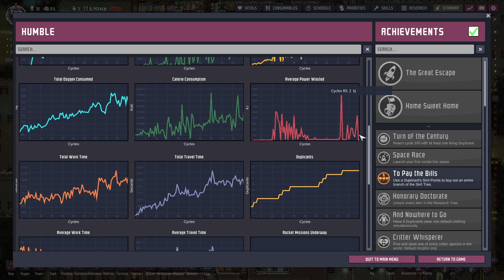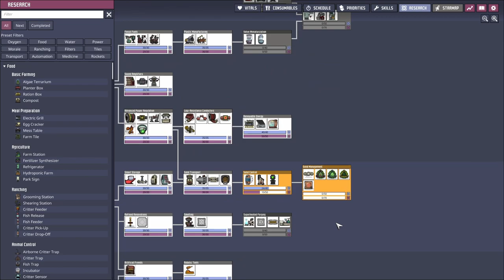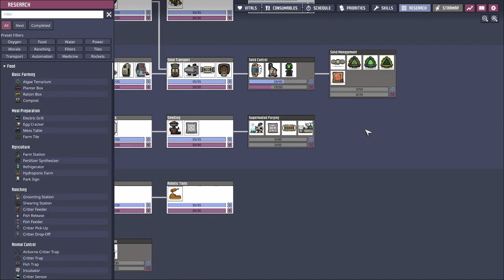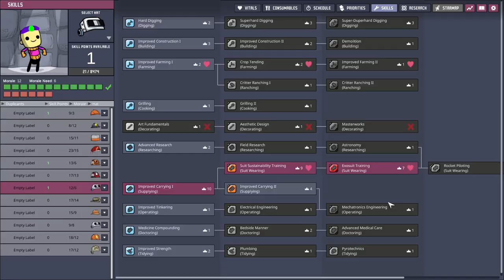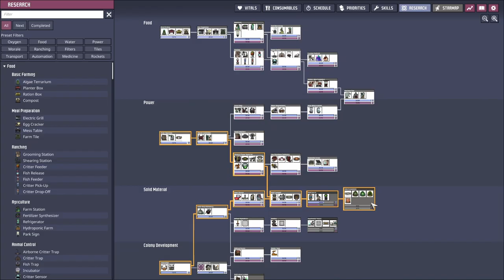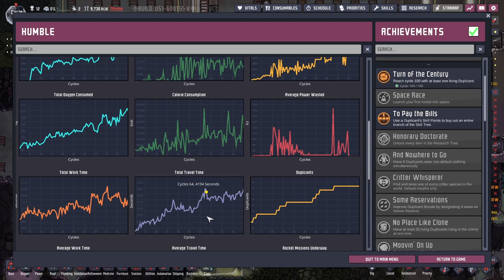[Oxygen Not Included] Cycle 1-120 - full playthrough [ep09]